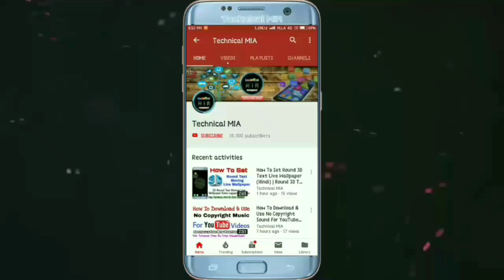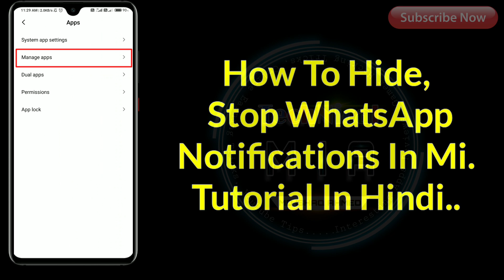Whatsapp Ke Notification Kaise Band Kare 2020 | How To Hide Whatsapp Notification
Hey Guys, In This Video I'll Explain You About How To Disable Whatsapp Notification.

Is Video Ke Andar Me Apko Dikhane Wala Hun Ke Apne Whatsapp Ke Notification Kaise Band Kare.

Queries Solved:
1) how to disable notification of whatsapp
2) how to stop whatsapp notification
3) how to hide whatsapp notification
4) whatsapp ki notification kaise off kare
5) whatsapp ke notifications kaise hide kare

1.Some images & Videos shown in this video are originally copyrighted to owner , not mine. I only use it for educational and awareness purpose .
3.The music used in this video is non copyrighted and royalty to use. But Thanks to its owner who created it.